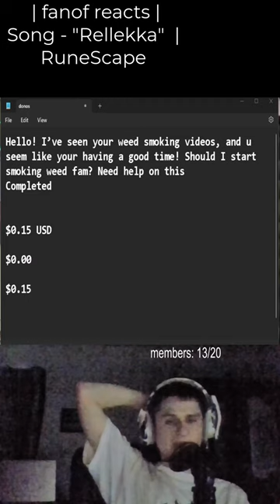"Hello! I’ve seen your weed smoking videos, and u seem like your having a good time! Shoul...."